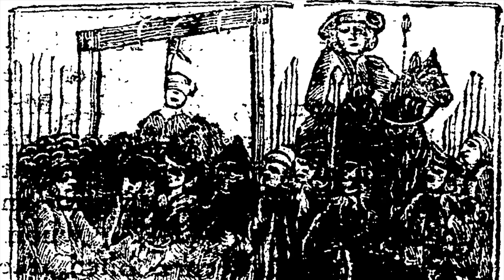The HORRIFIC Execution Of The Man Who Slept With Henry VIII's Queen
During the reign of King Henry VIII, the brutal Tudor monarch executed two of his own wives. One of his most tragic victims was Catherine Howard, his fifth wife who was just a teenage girl when she was executed inside the walls of the Tower of London. She was accused of sleeping with Thomas Culpepper, the King's closest friend but also a man named Francis Dereham who she had allegedly agreed to marry. Dereham was a violent man who took advantage of Catherine, and the pair had a long history.

Whilst Dereham worked in the household of Agnes Tilney, he struck up a relationship with Catherine. But it was claimed the pair had agreed to marry, and this claim would have then invalidated Henry VIII's marriage to Catherine. This was a bold claim and when it came out, Dereham was immediately arrested and was sent to the Tower of London. He may have been tortured, and he was then sentenced to death for treason and sleeping with the King's Queen. He was executed by being brutally hanged, drawn and quartered at Tyburn.

Join us today as we look at, 'The HORRIFIC Execution Of The Man Who Slept With Henry VIII's Queen.'